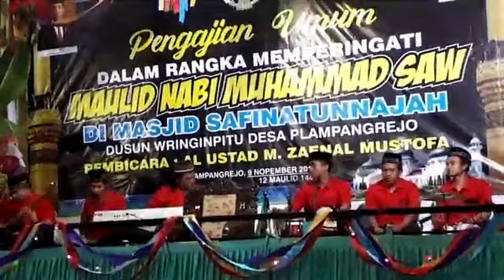NADA DAN DAKWAH USTADZ ZAINAL MUSTOFA "jaluk ngaji model nom2an opo tuwek an,,?"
Pengajian umum ustadz zainal mustofa plapangrejo cluring banyuwangi.